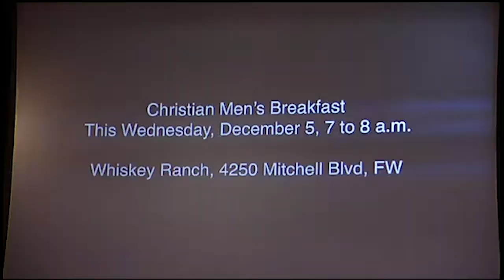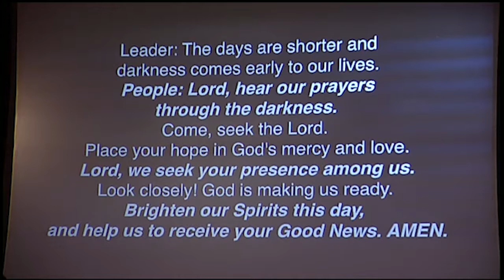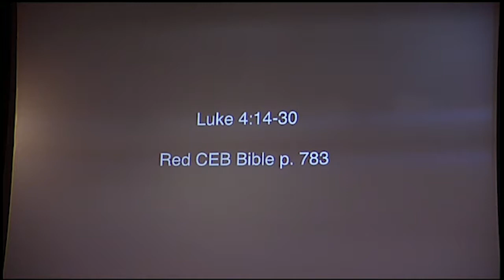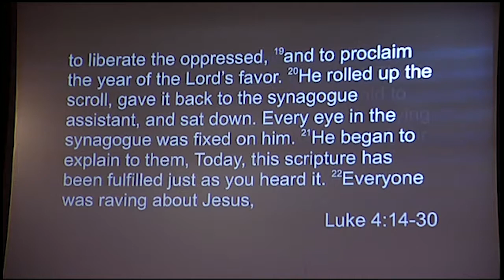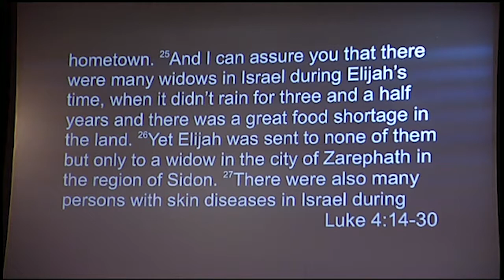December 2, 2018: The Gathering Service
Christmas is Not Your Birthday: Part 1
Rev. Lance Marshall